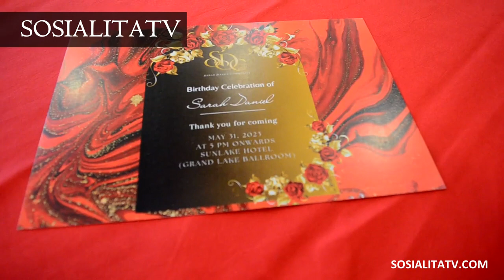Madame Sarah Daniel Birthday Celebration ❤️🔥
Madame Sarah Daniel on SOSIALITATV

SOSIALITATV